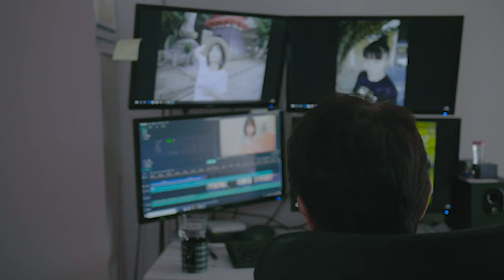【振袖帯結び】実践バージョン♪実践バリバリの着付け師のオリジナル振袖帯の作り方♡The kimono master gave a kimono knotting lecture.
着付け師Chee（ちぃ）のベルチャンネルは着付け師の着付け師による着付け師の為のチャンネルですwww
お着付けのQ＆Aやオリジナル帯結びなど着付けに関する情報を私達夫婦で配信しています。
高画質に対応しています。

本編の新着動画のお知らせ
セミナー情報等をお知らせします。

【Cheeの履歴】
2012年

2019年
大阪を拠点に出張着付け・ヘアメイク業務をしています。

【受賞歴】
2013年度

主な資格
美容師免許
その他多数